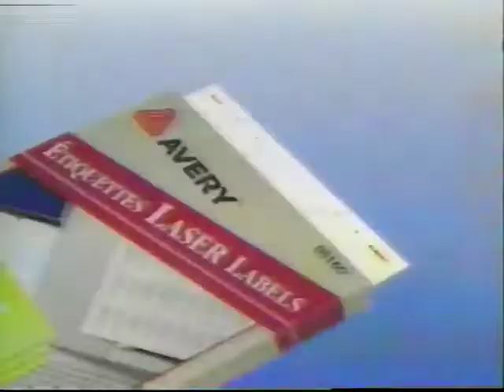1997 Commercial - Avery - Paper Supplies - Dilbert